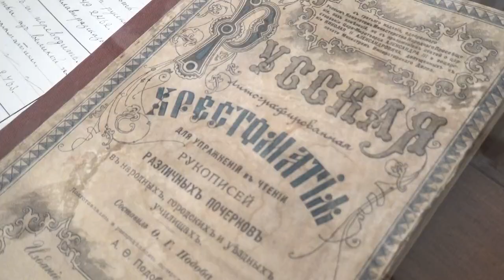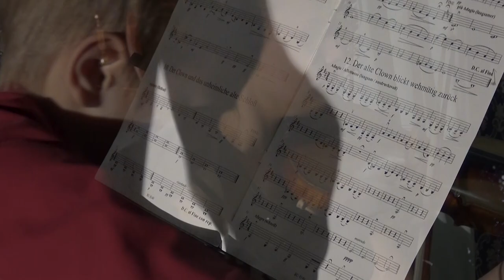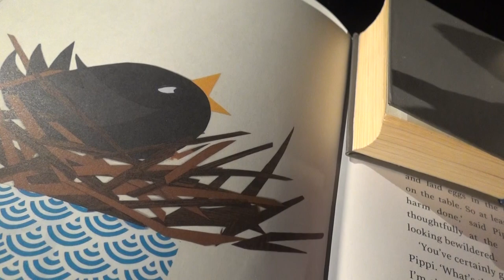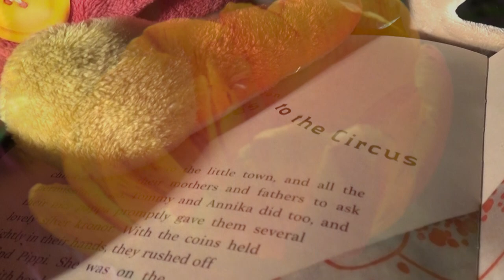The Adventures of a Little Clown. Twelve 3-part ensemble pieces for students (Deutsche Untertitel).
Narrated and composed by Gunar Letzbor
Based on a story by Kathrin Lang (9 years of age)

Violin 1 - Kate Slobody
Violin 2 - Kate Obukhova
Violin 3 - Matvey Obukhov

Violin class of Elena Butolina

Storyteller - Konstantin Morozov
Puppetmaster - David Bondarevsky
Filmmaker - Sergey Zinoviev
Producer - Vladimir Shaposhnikov

Die Abendteuer des kleinen Clowns
12 dreistimmige Ensemblestücke für Violinschüler
Nach einer Geschichte von  Kathrin Lang (9 Jahre)
Erzählt und komponiert von Gunar Letzbor